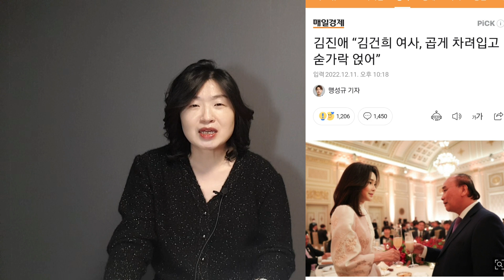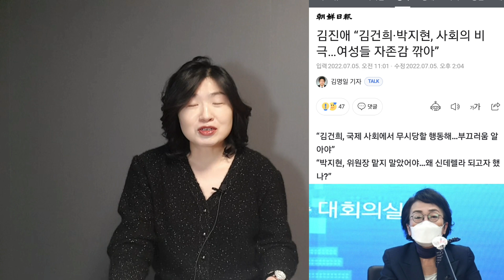김건희의 당당한 '봉사' 마이웨이!